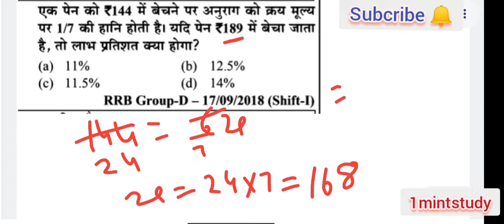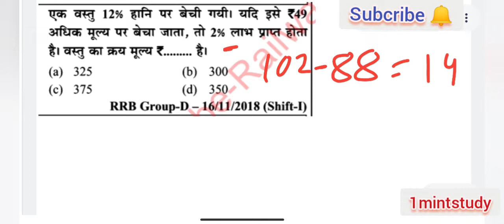लाभ हानि से पूछे जाने वाले queastion#short#rrbntpc#rrbgroupd#ssc#profit#loss#1mintstudy#study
Plz 🙏🙏
Math

Group d & ntpc cbt 2

HCF & LCM

rrc group d results 2022

group d result 2022 kab aayega

group d

railway group d ka result kab aaega

group d ka result kab aayega

railway group di ka result kab aaega

group d ka result kab aayega 2022
group di ka result kab aaega

rrc group d result date 2022
group d result kab tak aayega

group d results 2022 date

rrb result 2022

rrb group d ka result kab tak aayega

d group result 2022

railway group d results 2022
rrb d group result 2022

railway group d result kab tak aayega

rrb result

rrb result group d 2022

group d ka result kab tak aayega

railway group d ka result

rrb group d results

rrb group d results 2022 date
group d latest news
railway group d exam result 2022